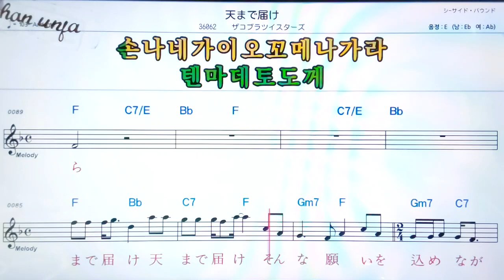텐마데토도께/자코브라츠이타즈🤞日本の歌,일본노래.한,일 동시 독음 발음 표기💖악보, 코드, ,,Karaoke*카라오케 반주